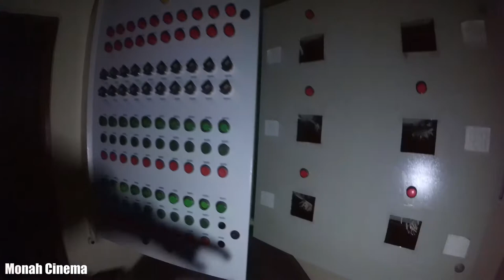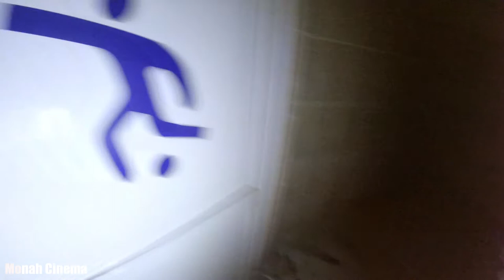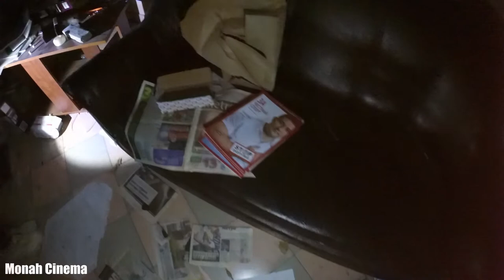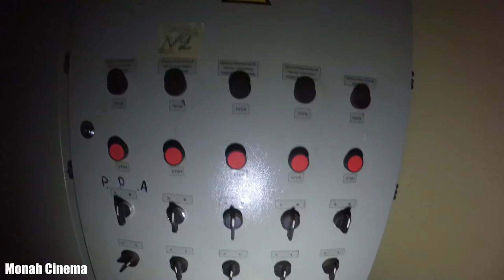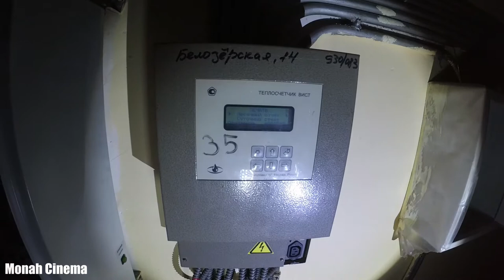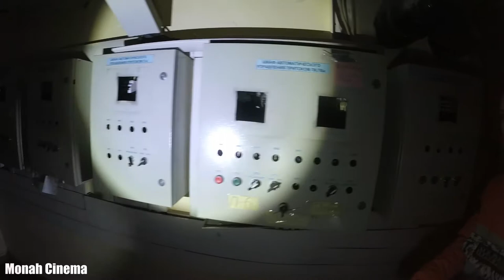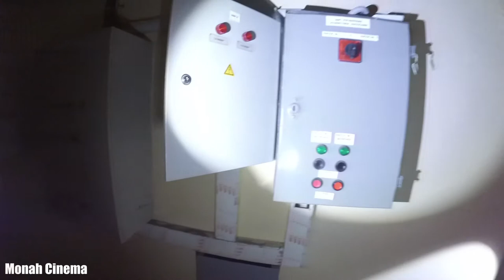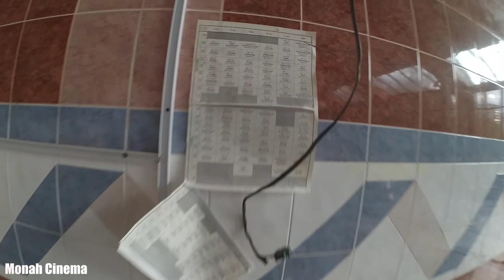Московское среднее специальное училище олимпийского резерва № 4 имени А Я Гомельского Бибирево ч 2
Всем Привет!!!
Часть 2 Училище олимпийского резерва им. А.Я. Гомельского
Государственное образовательное учреждение «Московское среднее специальное Училище Олимпийского резерва №4» имени А.Я. Гомельского Департамента физической культуры и спорта города Москвы» Москомспорта создано по Решению Правительства Москвы в 2008 году. В июле того-же года Училищу присвоено имя велико­го баскетбольного тренера Александра Яковлевича Гомельского. Училище находится в СВАО г. Москвы и рас­полагается в трех отдельно стоящих зданиях Училище является некоммерческой организацией и осуществляет свою деятельность в соответствии с законодательством Российской Федерации и Уставом.

После смерти Александра Яковлевича Гомельского в 2005 году руководство Москомспорта приняло решение создать спортивную школу имени А.Я. Гомельского и в сентябре 2006 года решением Правительства Москвы была создана ДЮСШ № 83, которой было присвоено имя Александра Яковлевича Гомельского. Школа получила начала свою работу в единственном на то время здании по адресу ул. Белозерская 14. В 2008 году решением Правительства Москвы было создано Государственное образовательное учреждение «Московское среднее специальное Училище Олимпийского резерва №4» имени А.Я. Гомельского Департамента физической культуры и спорта города Москвы» и ДЮСШ № 83 вошла в структуру Училища.

Но и оно как видите закончило своё существование.
Если хочешь помочь нам:
3) напиши любой комментарий внизу под этим видео